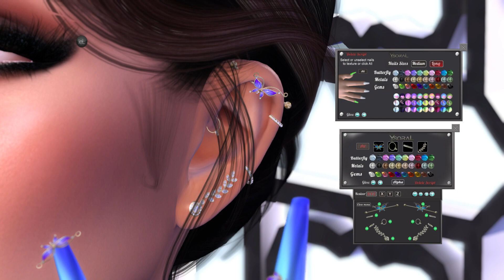UNBOXING rentrée ! Ysoral, Moncada & RezzRoom (Fr)💙💌❤️️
Hey les secondlifers c'est fini l'été et place à la rentrée ! J'ouvre avec vous tous mes paquets reçus pendant mon absence et il y a des pépites FR vous le savez je refuse les sponsors hormis mes quelques amis/sponsors Francophones et la qualité n'est que meilleure entre ongles, animaux et lunettes il y a de quoi bien se vêtir merci aux créateurs francophones de fournir une telle qualité toujours un plaisir d'ouvrir ces paquets ! J'espère en tout cas que vous avez passé un super été on est de retour !

Frequently Asked/ Questions fréquemment posées :
Your computer/ Ton Pc ? MSI GL63 8SE
Your specs / Ta config ? RTX 2060, i7, 16GB ram
Your background/ Tes origines ? Arabic French , Arabe Française.